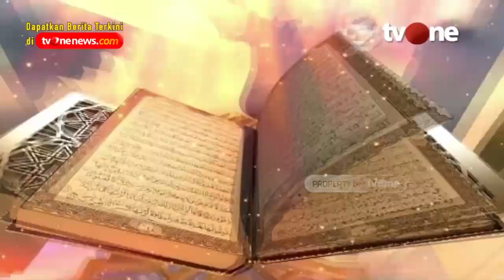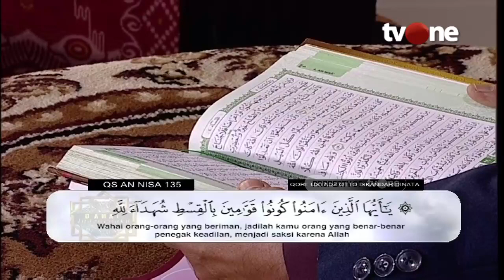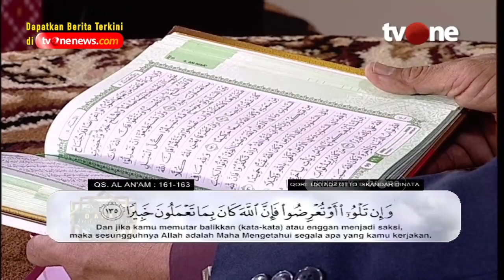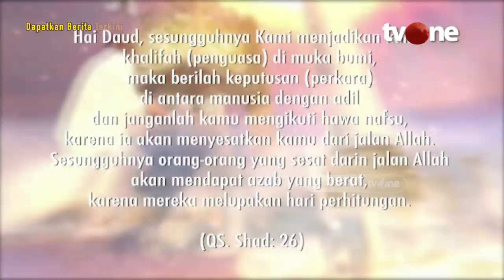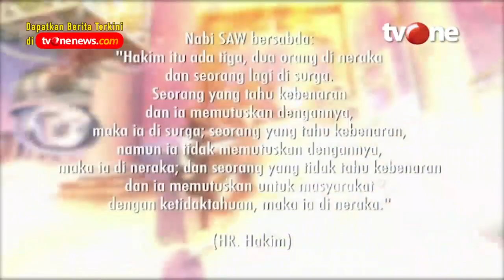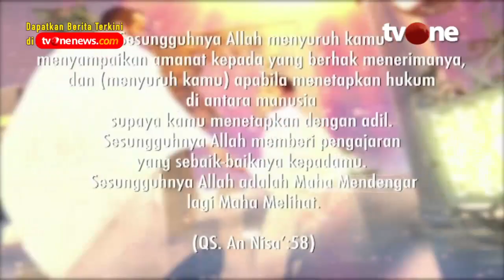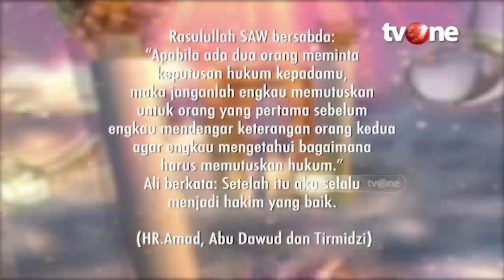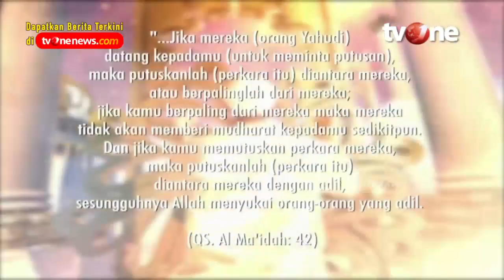[FULL] Mewujudkan Keadilan dalam Putusan Perkara | Damai Indonesiaku tvOne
Jakarta, religiOne - [FULL] Mewujudkan Keadilan dalam Putusan Perkara | Damai Indonesiaku tvOne

Dalam memutuskan suatu perkara haruslah mengandung nilai keadilan bagi yang berperkara. Kedudukan hakim dan juga saksi pun menjadi penting, sehingga memenuhi unsur keadilan bagi yang berhak mendapatkannya.

Lantas bagaimana bila keadilan diputuskan tidak secara adil? apa balasannya?? Dan pelajaran apa yang islam berikan agar keadialan dalam putusan perkara benar-benar memenuhi unsur keadilan.

Simak ulasannya dalam kajian ilmu Damai Indonesiaku bersama guru-guru tercinta, Kiai Haris Hakam dan Ustadz Ahmad Khan.